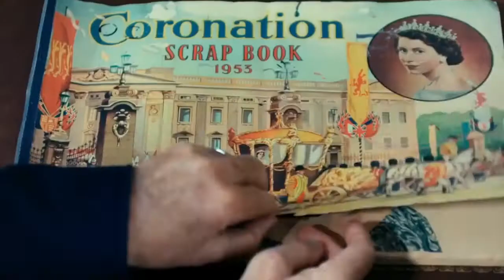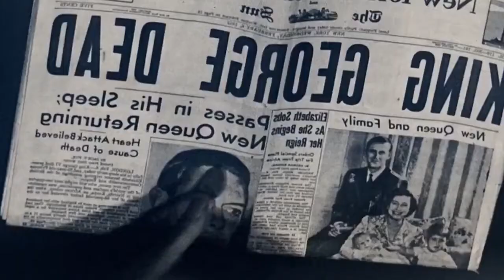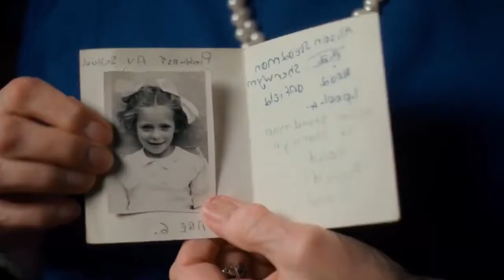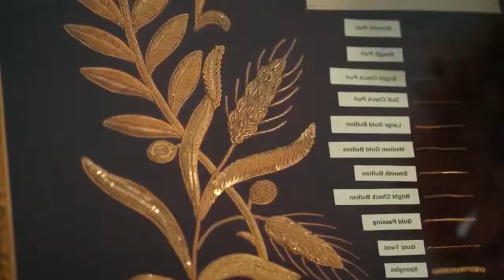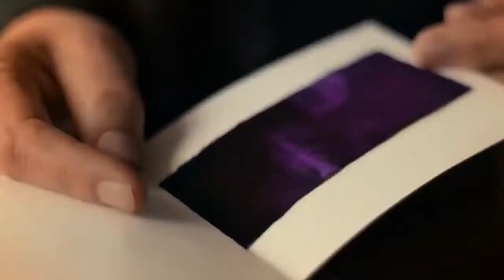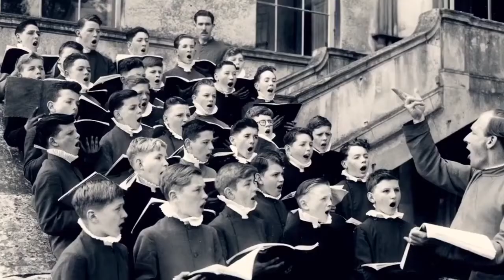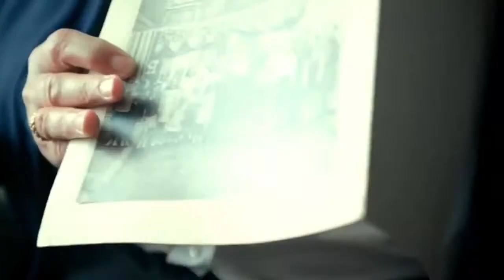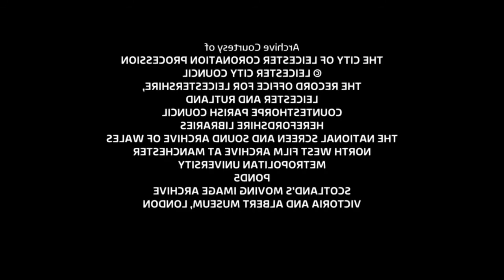Royal Family Stories The Queen’s Coronation in Colour British Documentary